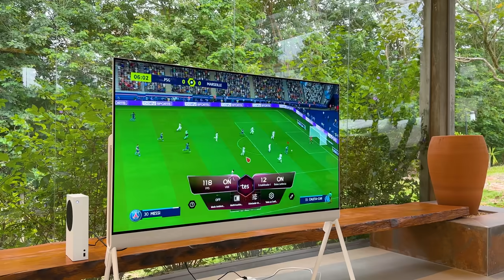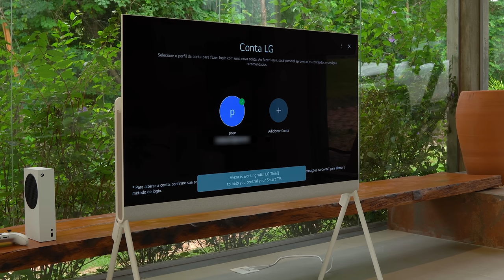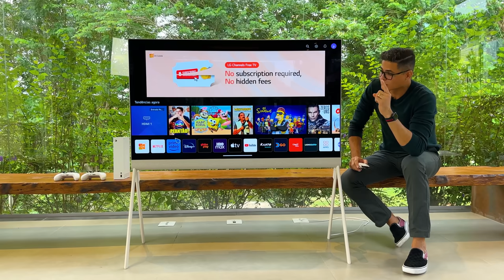MINHA NOVA TV LG OLED Objet Collection, Posé! Luxo, Desing e Tecnologia! Unboxing e Impressões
A TV LG OLED Objet Collection, Posé consegue unir um Design 360° com o que há de melhor em tecnologia!
Inclusive, ela tem uma tela de 55" OLED evo, com cores super vivas, preto puro e contraste infinito; sem falar na taxa de atualização de 120Hz, que é ótimo para jogar! (sim, eu testei isso!)
Ela também vem com os pés cavaletes, que nos possibilita levá-la para o lugar que quisermos, sem depender de uma parede ou um hack para apoia-la. Isso que é liberdade com estilo!

*Esse vídeo foi feito em parceria com a LG do Brasil, e teve que passar por aprovação da mesma!